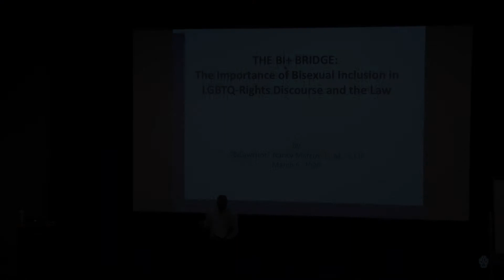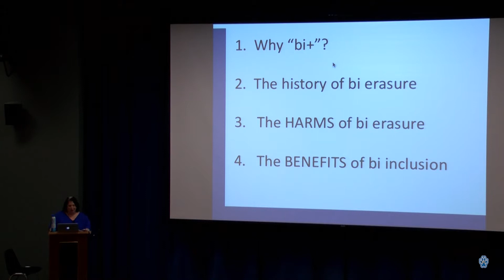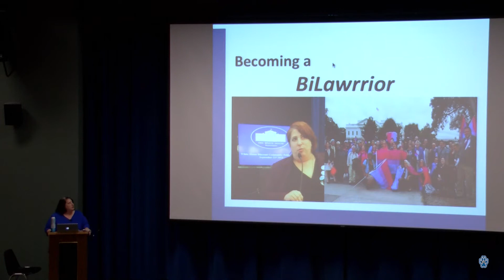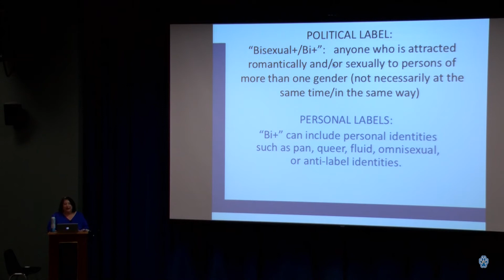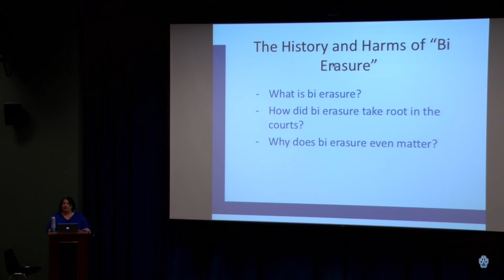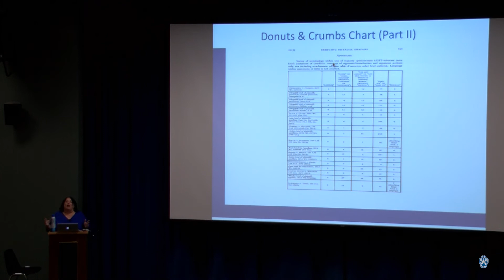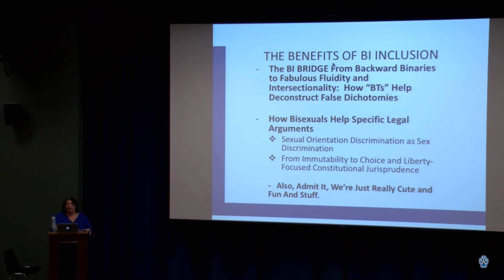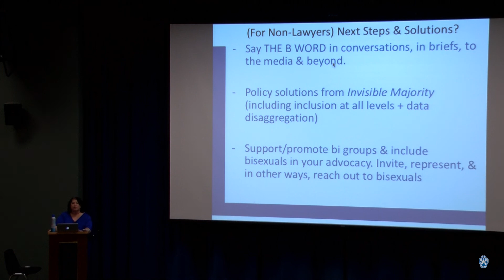Queer Studies Lecture Series - March 2, 2020 - Nancy Marcus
The Importance of Bi+ Inclusion in LGBTQ Law & Policy Work

Marcus, an out bisexual lawyer, will address the importance of bi+ inclusion in LGBTQ rights advocacy while also addressing the reciprocal problem and . overdue and essential to the protection of liberty for all LGBTQ people. She is the “Legally Bi” columnist for bi.org; co-founder of BiLaw, the national legal organization; author of numerous articles on LGBTQ rights, bisexual jurisprudence, constitutional law, racial justice, and other issues; and has held a number of leadership positions in the LGBTQ movement.